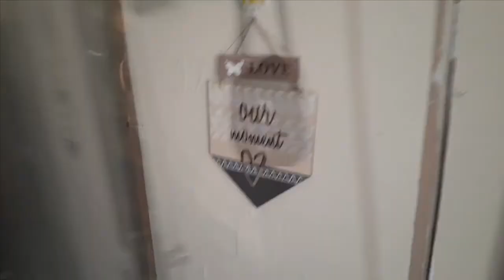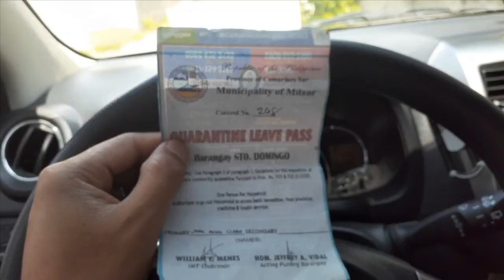LOCKDOWN VLOG | MAKAKADAAN KAYA SA CHECKPOINT??